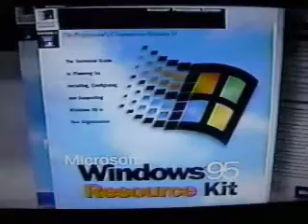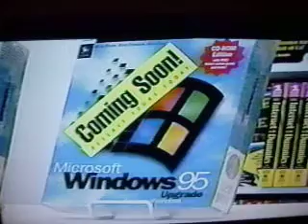Here comes Windows 95!